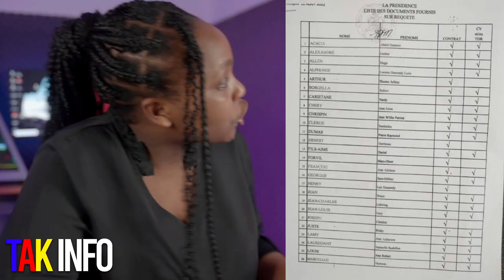40 konseye kap touche 300 mil goud pa mwa nan palè nasyonal san pa gen prezidan / Fouco